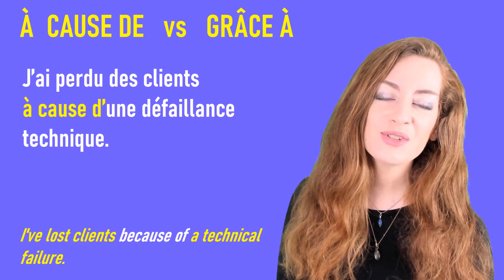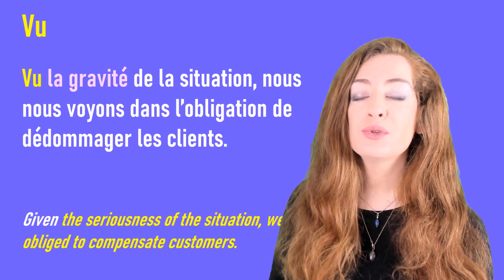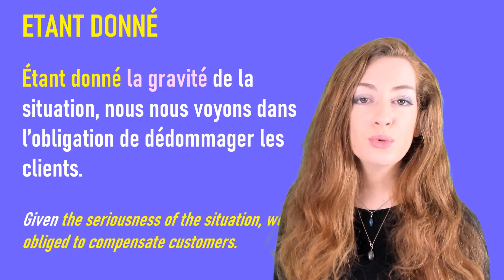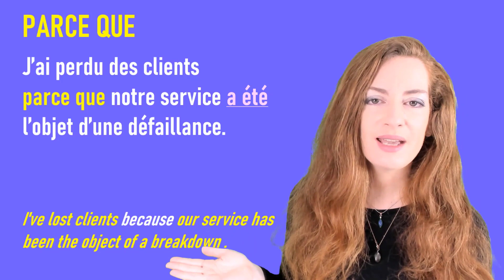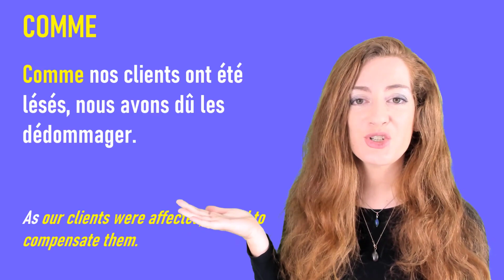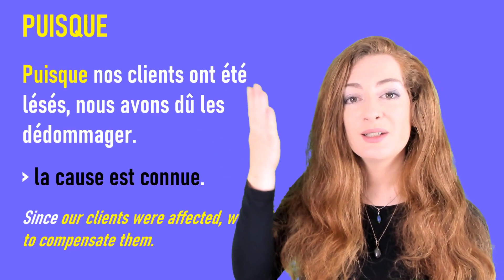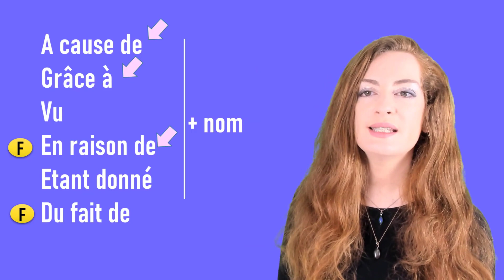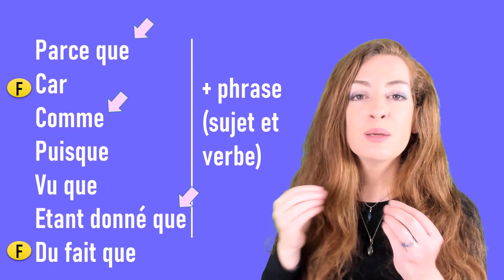Exprimer la cause en français - French lesson - Leçon de français - parce que, puisque, car etc.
Exprimer la cause en français - French lesson - Leçon de français - parce que, puisque, car, à cause, grâce à 12 ways to say because in French.

(Pictures added are under Pixabay licence CC)